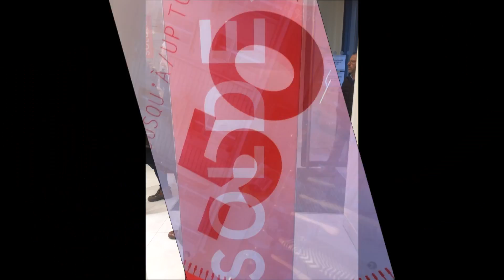SOLDES A TOURS ;)